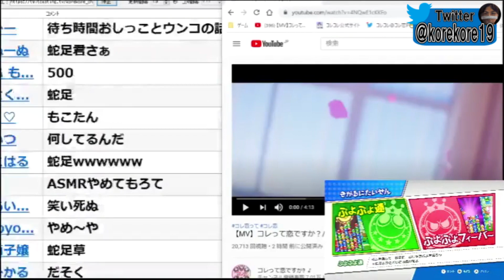もこうがうんこの音を配信してしまった件に触れたシーン【2021/04/01】